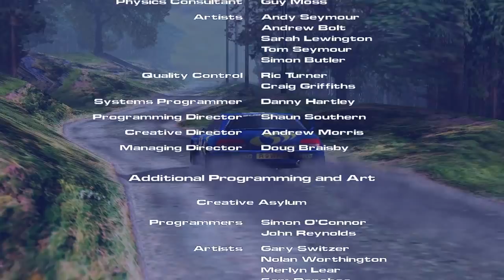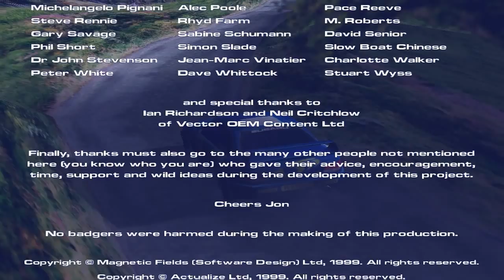Mobil 1 Rally CHAMPIONSHIP - Credits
Mobil 1 British Rally CHAMPIONSHIP
Japanese language Version
Credits